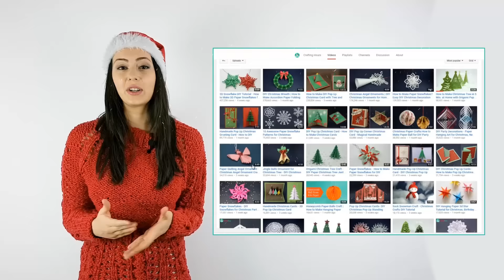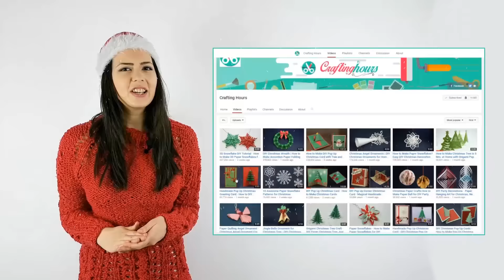A Big Thank You for 15000+ Subscribers | Merry Christmas & Happy New Year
Hi DIY Lovers !

Welcome to Crafting Hours - Your favorite art and crafts channel.

Hope you are enjoying the holiday season to the fullest.

Before you further immerse in the spirit of Christmas and NewYear, we would like to thank you for your overwhelming response and love to our channel.

Due to your support and love, our crafting family has now grown to more than 15000 subscribers and craft lovers within a short period.

Your constant support and interest in our craft videos inspire us to create great content for you every day.

A team of creative professionals is working hard, to ensure, you get the best craft tutorials on the web.

Be it Christmas, Valentine, or Easter, Crafts for kids or Adults, DIY hacks or Kids learning videos, you will find the best crafting videos here for everyone and every occasion!

Have fun with DIY videos with Crafting Hours!

Wishing you a Merry Christmas and a Happy New Year 2017!

Once Again, A very BIG Thanks to all of you for your Love and Care.